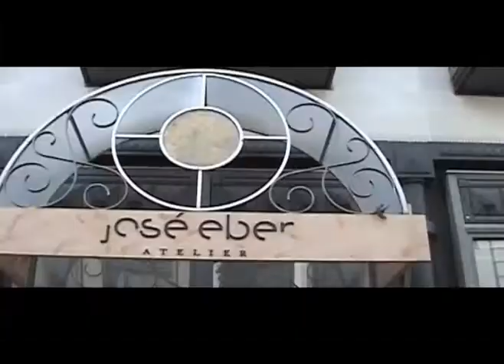Jose Eber Hair Iron Sizzle Video